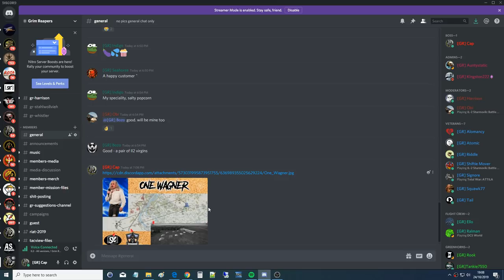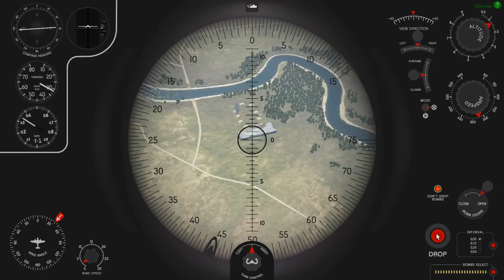MASSIVE Raid To Take Down The Wagner Imposter! | IL-2 Sturmovik